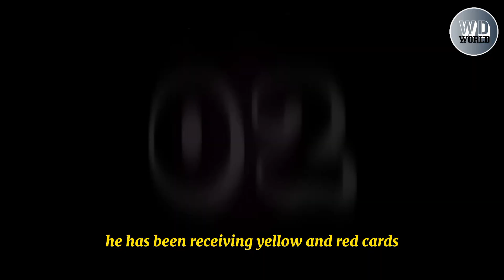Top 05 Most Aggressive Football ( Soccer ) Players in the World ⚽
Discover the intensity on the field as we count down the Top 05 Most Aggressive football Players in the World. From bone-crunching tackles to fiery passion, these players have left a mark on the pitch. Watch now to see who takes the number one spot!